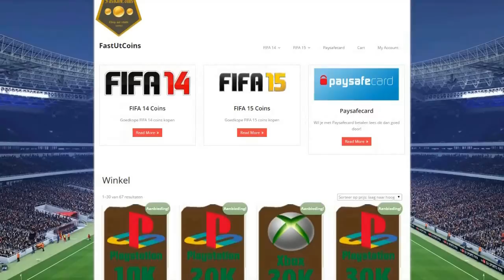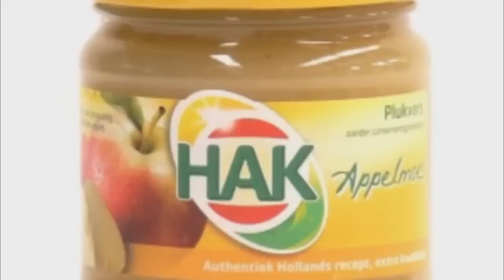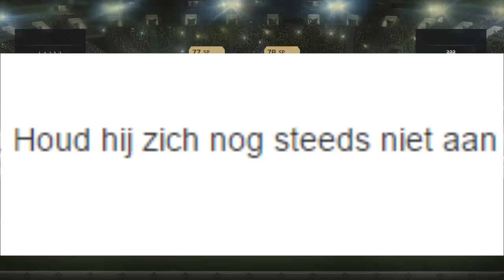BEST OF 2014!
Bedankt voor het kijken naar 'BEST OF 2014!', een like zou absoluut AWESOME zijn:)

Ben je op zoek naar een site voor je FIFA 15 Coins? check dan en vergeet bij de betaling niet de code MATTHY te gebruiken voor 5% korting!